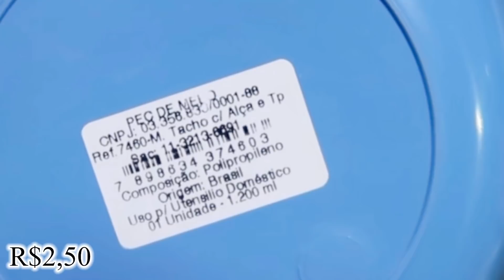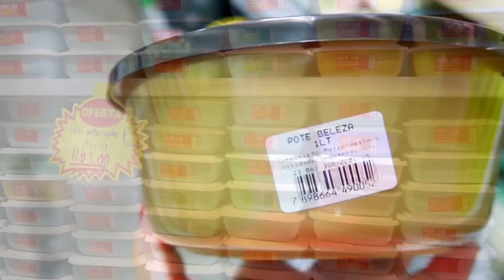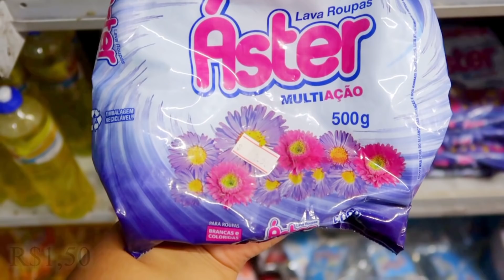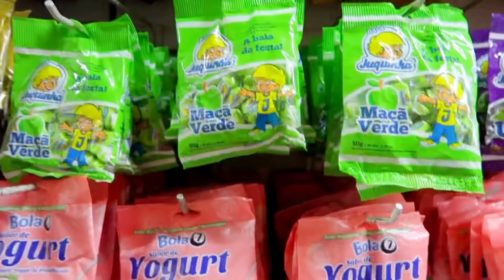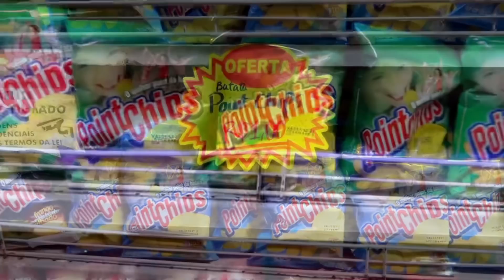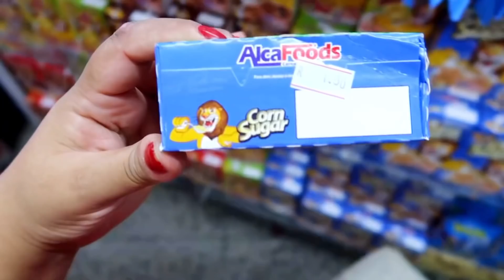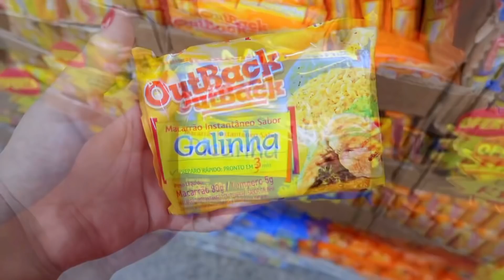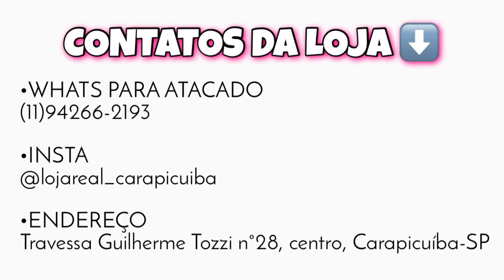Achadinhos na loja de 1 real , fornecedor, atacado | Ju Tollayne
⚠️⚠️ESSAS SÃO AS ÚNICAS INFORMAÇÕES E CONTATO QUE EU TENHO DA LOJA⚠️⚠️

Travessa Guilherme Tozzi n°28, centro, Carapicuíba-SP

⚠️NÃO POSSUI LOJA VIRTUAL⚠️

Se quiser mais alguma informação chamem eles no instagram

•WHATS APP DA LOJA•
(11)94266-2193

Fashion Gold ⬇️
• Progressiva 500gr❤️

🌸DÚVIDAS FREQUENTES🌸
•Onde eu moro? 🏠
ITAPEVI-SP
•Idade? 🎀
27 anos